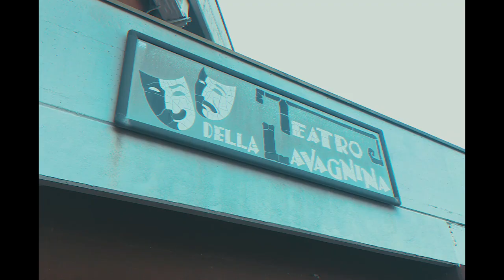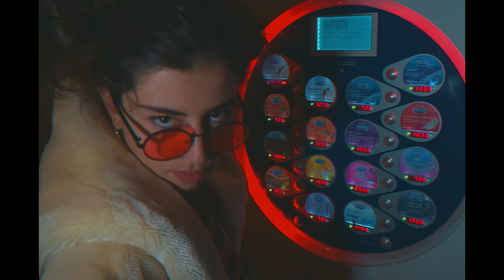Ophelya - Dark Feelings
Un video di Simone Cavazzoni Pederzini.
L'EP Long Purples è stato registrato da Emanuele Morena e mixato da Emanuele Morena e Nicola Sannino presso Tabasco Studio.
Prodotto da Ophelya, Lorenzo Capello ed Emanuele Morena.
Una produzione NoPanic.